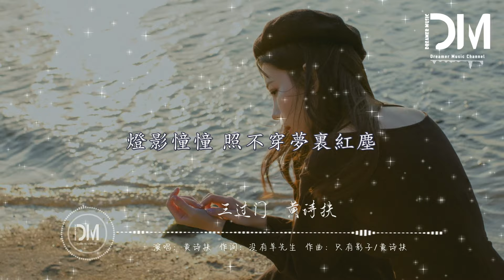三過門 - 黃詩扶『跨過第一扇門 海棠花滿園紛紛，素裙紅衣 飄蕩不散的天真』【動態歌詞】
三過門 - 黃詩扶

詞：沒有羊先生

曲：只有影子/黃詩扶

也聽聞 那年城春草木深

誰家老宅門 總傳來笛聲

也聽聞 雨打梧桐葉影沈

妳若定睛 許能看見兩個人

跨過第一扇門 海棠花滿園紛紛

素裙紅衣 飄蕩不散的天真

第二道門 紅木檀香燭映深

燃著綿長歲月 深情裏擁吻

別認真 流言長不過秋分

禍亂了紅粉 或不曾發生

別認真 城南舊事愛與恨

待回過神 錯過這長長一程

窺進第三張門 海棠花也曾紛紛

月照寒衣 驚不出半點波紋

捫心自問 但留路過的回聲

騰挪一片回憶 陳年的灰塵

跨過第幾扇門 才算造訪過舊人

燈影憧憧 照不穿夢裏紅塵

浮光滾滾 怪我癡狂又愚蠢

誰用一生所愛 叩一道空門

叩一道空門